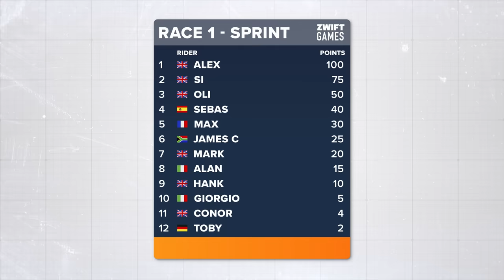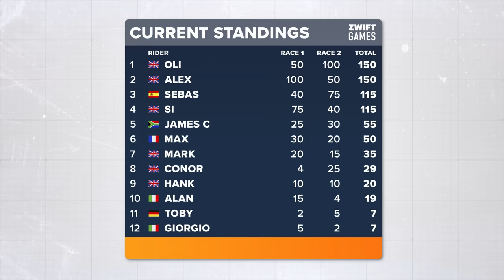Who Is The Fastest GCN Presenter Now?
The @Zwift Games are back so what better excuse to put the presenters in the pain cave for a series of races to determine who the fastest presenter is now! We've got colleagues from the German, Spanish and Italian Channels and even the Triahtletes throwing their hats into the ring for a static bike showdown. Who's your money on?

The Zwift games are for everyone! Do you fancy competing in the Zwift Games yourself?

PRESSURE! (Instrumental Version) - Nyck Caution
Rebel Riot
OASIS (The Search) (Instrumental Version) - dasloe
Married to the Light - oomiee
Mass Hysteria
Rubik's Cube
Mysterious Figures - J.F. Gloss
Hitchhike Homicide
Underground Moments - Cushy